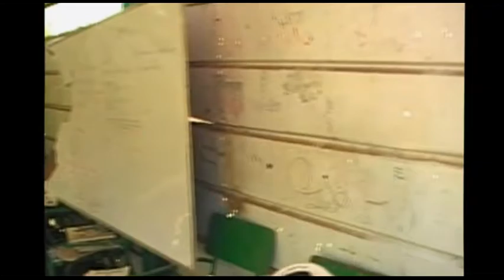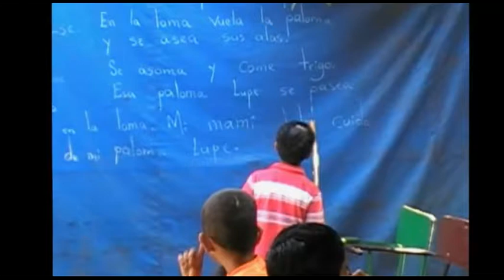CCTV In School Classroom (New Jersey)(mountainside-07092)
is New Jersey Fast 24/7 on-site Security Camera and alarms installers.
New Armor specialist installers of both traditional CCTV and the latest IP digital CCTV camera surveillance systems.
Based from our head office in New jersey , we install and support CCTV systems throughout the South North East and  West of jersey including (jersey city-07097 and Newark cities-07101)
Our clients range from small/medium businesses to schools & colleges and the public sector. Our geographical areas of coverage include